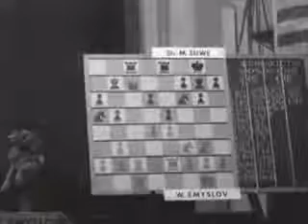Kino-Nachrichten zur Schach-Weltmeisterschaft 1948 in Den Haag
Nachdem der amtierende Weltmeister Alexander Aljechin 1946 im Exil gestorben war, begab man sich auf die Suche nach einem würdigen Nachfolger und richtete zu diesem Zweck ein Turnier in Holland aus.
Am Ende setzte sich der favorisierte Michail Botwinnik souverän durch und wurde damit der erste sowjetische Weltmeister.

Entfernter Audioteil:
0:51 - 1:24  'I. Adagio - Allegro - Joseph Keilberth' entfernt wegen Urheberanspruch von Jube Classic gemäß Naxos of America Inc.